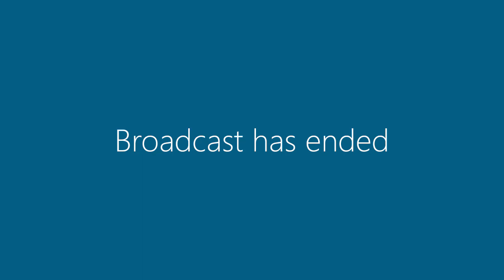10 September 2019 | Council Meeting